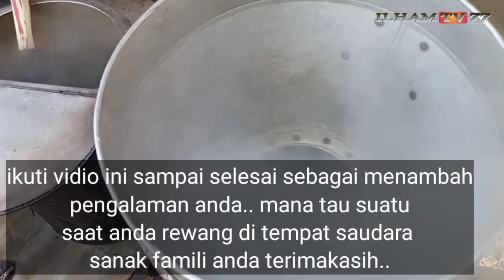memasak nasi pakai dandang besar untuk acara pesta dan hajatan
assalamu'alaikum..bagaimana keseruan memasak nasi pakai dandang besar saat rewang diacara pesta pernikahan sekalian cara memasak nasi pakai dandang besar
ikuti vidio nya ya.. terimakasih..